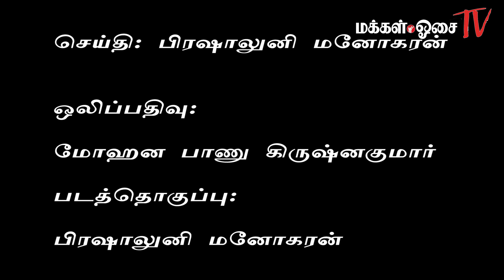BREAKING NEWS -18TH FEB: COURT REJECTS REMAND ORDER OVER SUGARBOOK FOUNDER.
Sugar book நிறுவனருக்கு தடுப்புக்காவல் பெறவில்லை. ஆனால் விசாரணை தொடரும்.